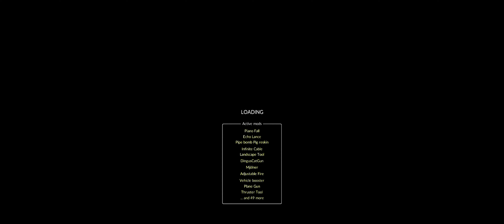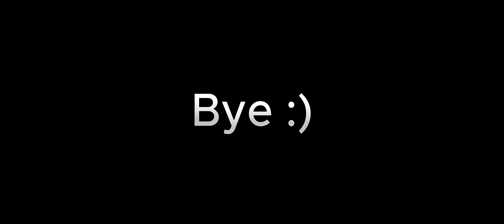Messing around in Teardown :)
If u see this u gotta sub